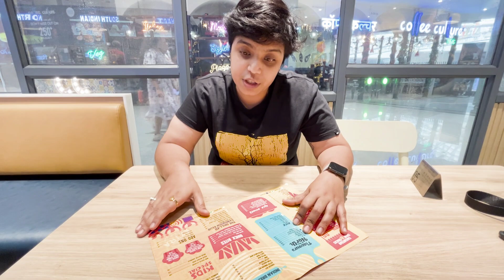Eating best sellers of Haldiram's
Hello Foodies, I hope you guys are eating well ! So sit back and enjoy this video as I am gonna eat some of the bestsellers of Haldiram's.